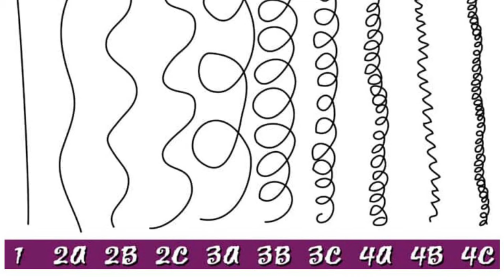How to know my hair type! 4A,4B or 4c!!!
This is the simplest explanation of the type 4 hair,not everything in this video is 💯 percent correct,it’s based on my own personal research and experiences.

If you like this video please indicate in the comment section,so I can go ahead and tell you about other hair types.